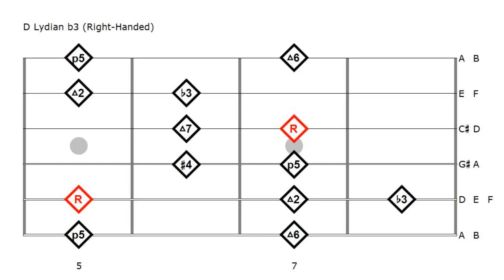Right-Handed LYDIAN b3 - Position 2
This chart is shows Position 2 for the Lydian b3 ("Lydian Diminished," "Lydian Minor") scale. It is oriented for right-handed players.

Guitar Library